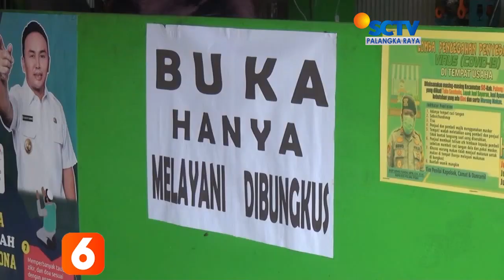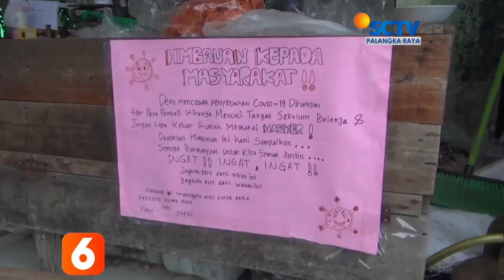PULANG PISAU - LOMBA MELAWAN VIRUS CORONA